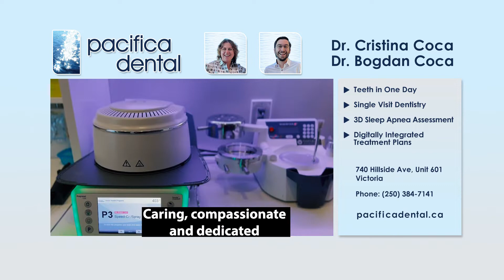Pacifica Dental TVC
Pacifica Dental TVC English version with CC embedded in the video